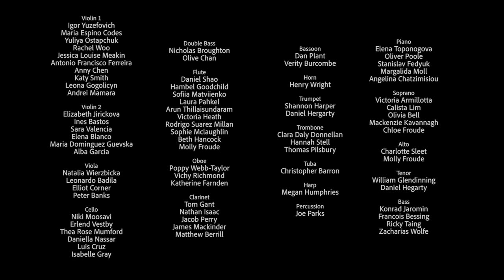United Through Music - Ukrainian State Anthem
In the time of such difficulty and uncertainty for the future of Ukraine, I was overwhelmed by the extreme support and interest from musicians all over the world to be involved in my project of recording the Ukrainian State Anthem. The scores were provided by Oksana Lyniv who shared these to her Facebook as the arrangement was written for her performance with the Youth Symphony Orchestra of Ukraine. Due to the war, many people had to flee - some of them leaving all their family and belongings behind. We would like to do our part and help raise funds for Ukrainians who are in need of all sorts of help. The Embassy of Ukraine to the UK set up a platform to provide humanitarian support to Ukraine and its people. We are attaching a link below for you to donate to this helpful cause:

I want to thank each and one of the people involved in the video, biggest gratitude goes to Thomas Gant (audio editing) and Ashby Mayes (video editing). Both Tom and Ashby have been helping more than I ever asked of them, giving their free time to make this idea come true and share this beautiful performance of Ukrainian Anthem with the rest of the world. I hope to anyone listening, this will be a little musical uplifting amongst all the horror happening right now.